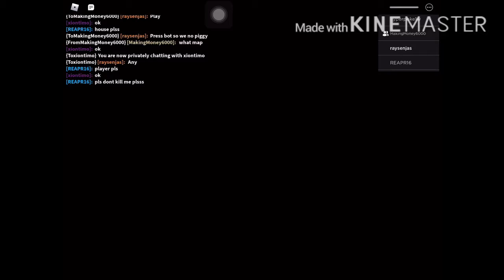Bacon Buddies | First Person To Comment Gets Pinned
Amazing
Roblox.com
bacon is epic!! 🥓